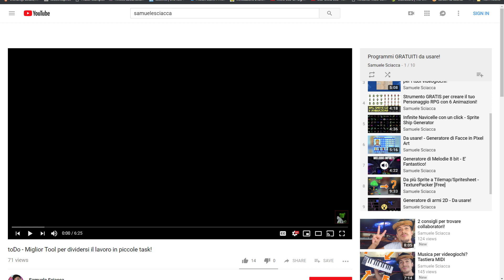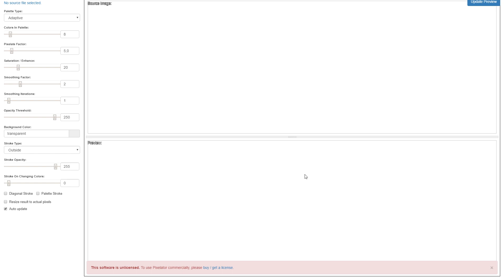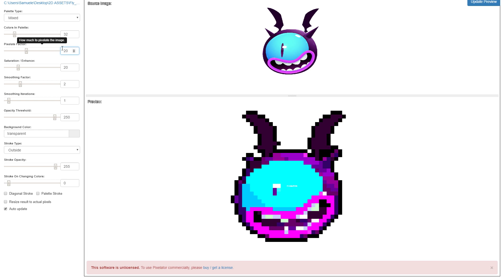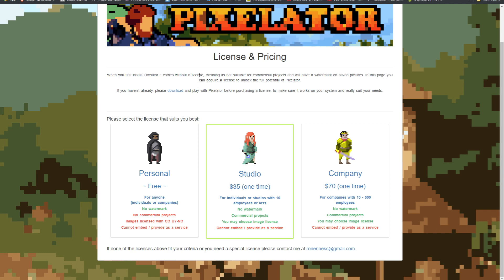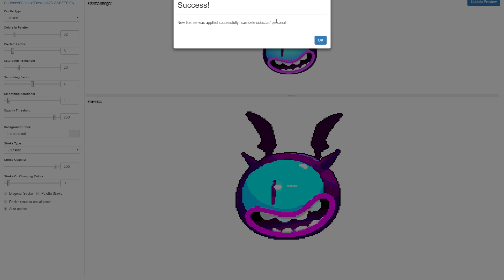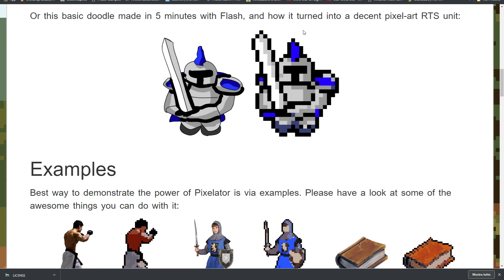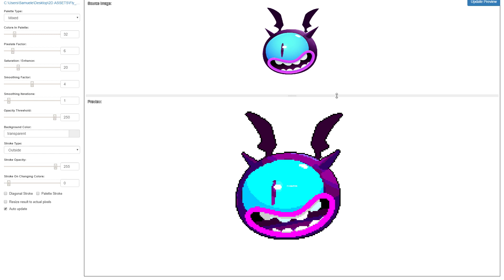Da immagine in Pixel Art in un Click - Pixelator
Ciao ragazzi! Ogni sabato vi porto un tool gratuito che può servirci a noi che sviluppiamo videogiochi.

Un tool gratuito e non che ci permette di convertire le nostre immagini/sprite in pixel art con un solo click